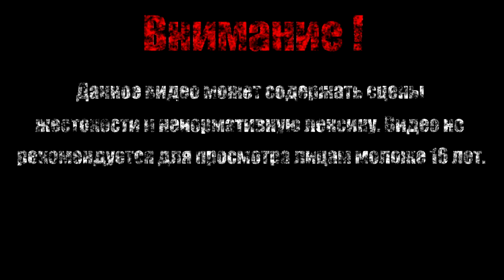ЭЛЕКТРИЧЕСКИЙ ЧЕЛ【Mega Man】#3